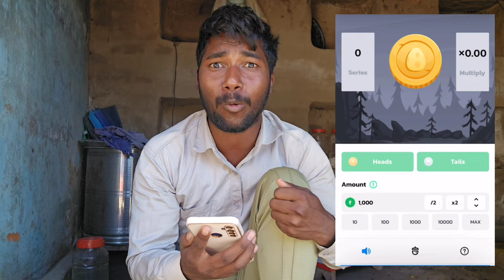खुशखबरी 😍 || Good News🤩